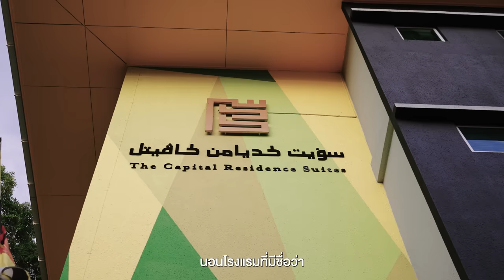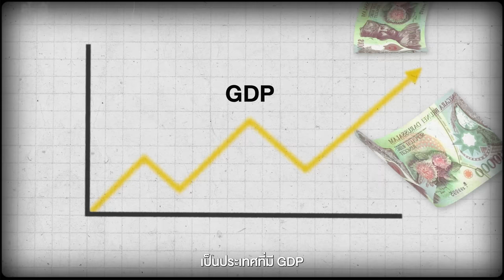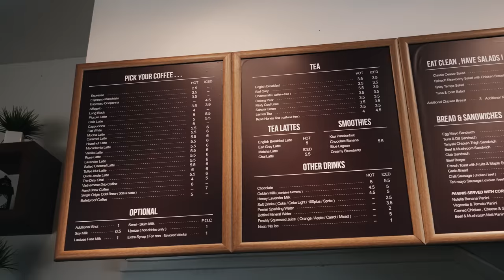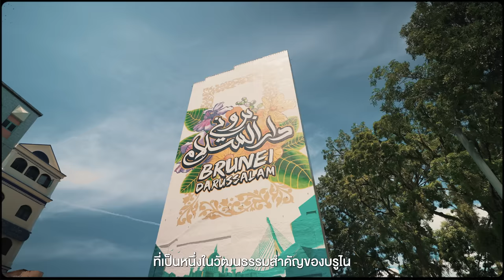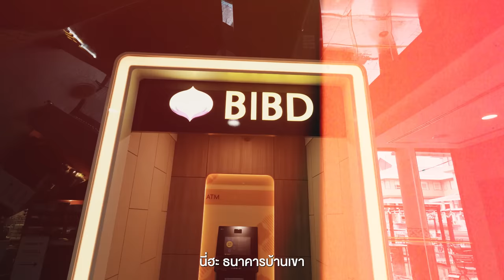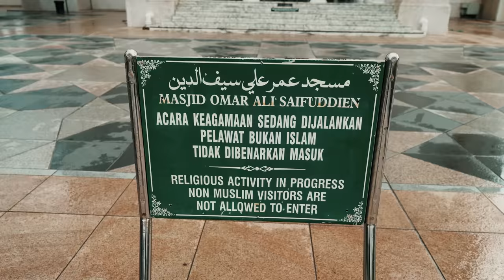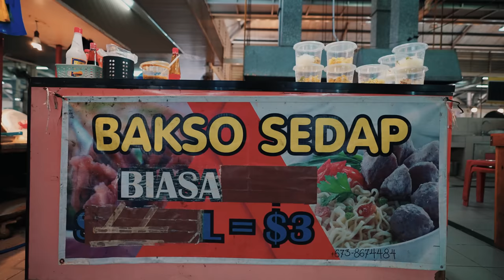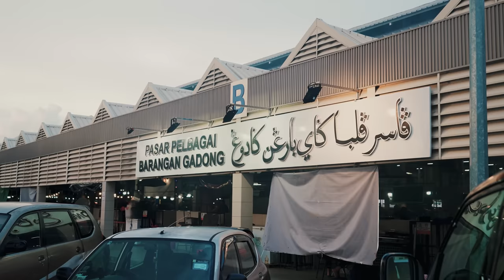ชีวิตที่ บรูไน 1 ในอาเซียน​ที่เรายังไม่ค่อยรู้จัก | VLOG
• นี่คือประเทศที่เรียกได้ว่าเป็น
มหาเศรษฐีแห่งเอเชียตะวันออกเฉียงใต้
เป็นประเทศเล็ก ๆ ตั้งอยู่บนเกาะที่มี
ขนาดใหญ่ที่สุดอันดับ 3 ของโลก
และตั้งอยู่ไม่ไกลจากประเทศไทย
และเราจะพาทุกคนไปทำความรู้จักกับ
เมืองนี้กัน นี่คือ เมืองบันดาร์เสรีเบกาวัน
(Bandar Seri Begawan)
เมืองหลวง ประเทศบรูไน

- เดินทางช่วงกรกฎาคม 2566
0:00 เปิดรายการ
0:56 The Capital Residence Suites
7:25 Kianggeh Market
10:40 Minimart Brunei
12:11 kampong Ayer
13:00 Piccolo Cafe
14:59 Jalan Roberts
16:27 The Big Wall
17:43 BIBD Frame Brunei
20:12 Sultan Omar Ali Saifuddien Mosque
21:50 Yayasan Sultan Haji Hassanal Bolkiah
26:14 Jame’ Asr Hassanil Bolkiah
30:37 Gadong Night Market
39:39 สรุป+ปิดรายการ
Credit
 Producer: Patt
 Creative : Bas, Earth
 Photographer : Jubb,Bas
 Photo Edit : Jubb
 Editor:  inumsqr
 Motion graphic : Oat,Toei,Tae
 Video : Yen, Bas
 Script writer : Tong
 Graphic : Beau
 Colorist : Chompoo
Camera Gear
- Sony A74
- Sony A7s3
- Sony A7c
- Dji Pocket2
- Instra 360

Maya Johanna - Bells in Our Stomachs - Instrumental Version
Suraj Nepal - Try Again
Anthony Vega - Hopppaaa
Amit Sagie - Terems
T_Asco - Rainy Day
Magiksolo - Anime
Aves - Spirit Rise - Instrumental Version
Eyal Luman - From the Depths
Suraj Nepal - Purity
David Gives - Nocturne in B Major Op 32 No 1
Amos Ever Hadani - Waltz Sentimental

[ Soundstipe ]

Anthony_Catacoli_Son_Piano_Solo_in_Am_instrumental_3_09
Stefano_Vita_A_Night_In_The_Desert_instrumental_1_51
In_This_World_Ivory_Coast_instrumental_3_37
Cast_Of_Characters_Kilter_instrumental_2_02
Moments_Aphrodite_s_Spell_instrumental_2_06